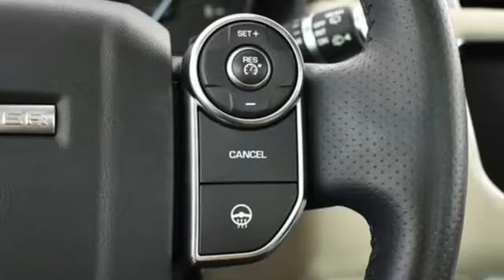Used 2016 Land Rover Range Rover Sport Atlanta Alpharetta, GA A13944A - SOLD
Year: 2016
Make: Land Rover
Model: Range Rover Sport
Trim: HSE
Engine: 3.0L V6 Turbodiesel
Transmission: 8-Speed Automatic
Color: Gray
Interior: Ebony/Ebony
Mileage: 42788
Stock #: A13944A
VIN: SALWR2KF9GA639522
2016 Land Rover Range Rover Sport ArubabrCARFAX One-Owner. Clean CARFAX.br28/22 Highway/City MPGbrAudi Atlanta is the largest Pre-Owned Audi Dealership in the nation. Our inventory moves extremely quickly. PLEASE BE SURE TO SECURE YOUR APPOINTMENT. All vehicles are subject to sale at any time. As a courtesy to our clients, a partial payment and signed agreement will secure an appropriate window of time to allow for travel to inspect and accept the vehicle.

Address:
5805 Peachtree Boulevard